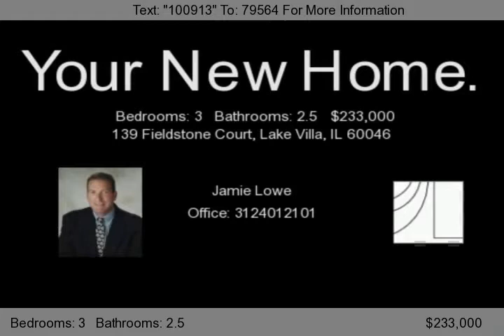139 Fieldstone Court, Lake Villa, IL 60046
BEAUTIFUL CASCADE MODEL TASTEFULLY DECORATED IN NEUTRAL TONES. 3 BR 2.5 BATHS ON CUL DE SAC. IN PERFECT CONDITION! VAULTED CEILINGS, WONDERFUL MASTER SUITE W/ WIC DBL SINK, SEPARATE SHOWER SOAKING TUB, GAS FIREPLACE IN FAM RM. DELUXE EAT IN KITCHEN WITH ISLAND & BUILT IN REFRIDGERATOR. HUGE FENCED YARD WITH DECK TO TAKE IN THE VIEWS. SEMI FINISHED BASEMENT WITH ROUGHED IN BATH. MINUTES TO...